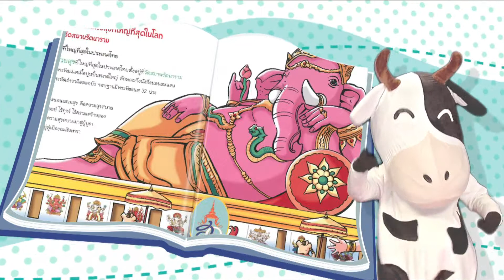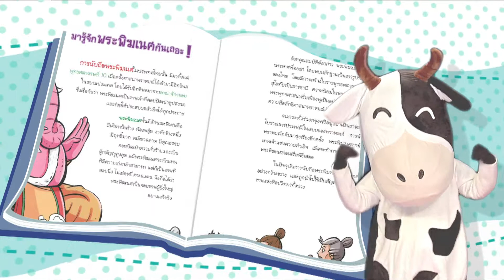nine family SD14 270458 ช่วงที่ 3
เรื่องน่ารู้ที่หนูอยากบอก- เนลสัน แมนเดอลา, หนังสือน่าอ่าน – พระพิฆเนศ, เรื่องวันวาน 27 เมษายน